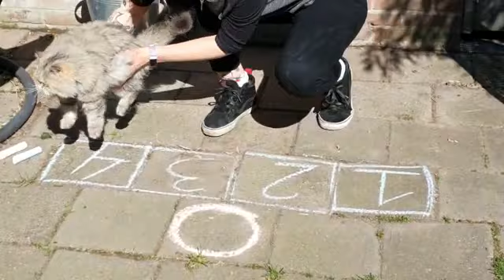Code-springen (variaties mogelijk zie de beschrijving)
Hola kids!

Het wordt super mooi weer dus we gaan lekker naar buiten. Toch kan je dit spelletje ook binnen doen. Maak de vakken en cijfers dan met tape op de grond. Heel veel plezier!
Liefs juf Naomi

Nodig:
- Krijtjes
- minimaal twee mensen

Variaties:
- Springen met kleuren ipv cijfers
- Springen met vormen ipv cijfers
- Springen met de dobbelsteenstructuur ipv cijfers